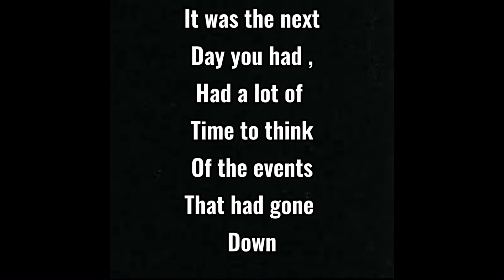Thomas x yn pt9